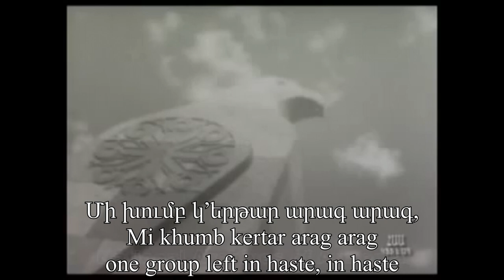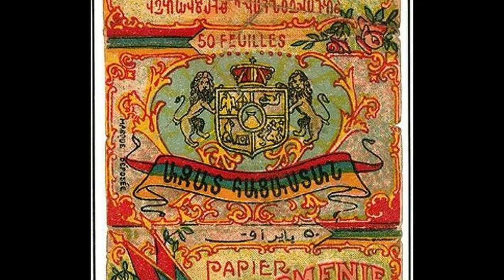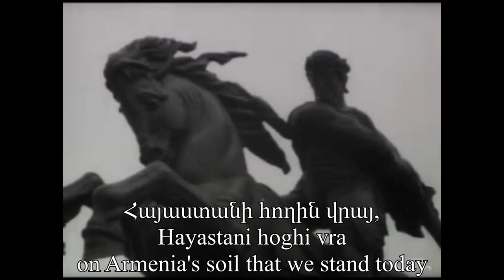Բարսեղ Թիրաքյան (Խան) Երգը | The Song of Barsegh Tirakyan (Khan) | Lusin Chkar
Also known as Lusin Chkar, Mut Gisher er